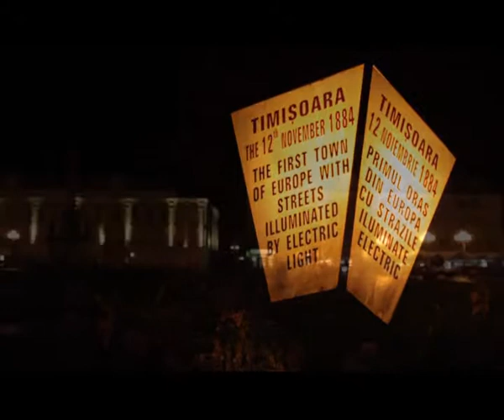Timisoara Internship Summer 2011